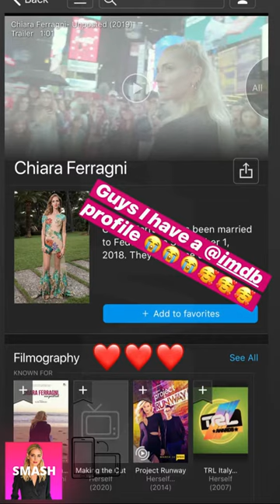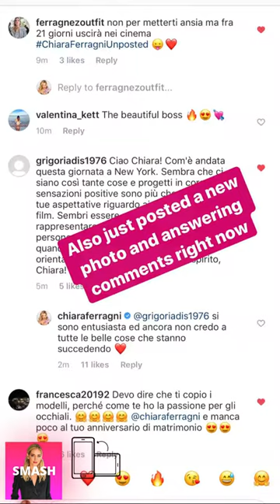CHIARA FERRAGNI CONTINUA LA SUA VACANZA A NEW YORK!